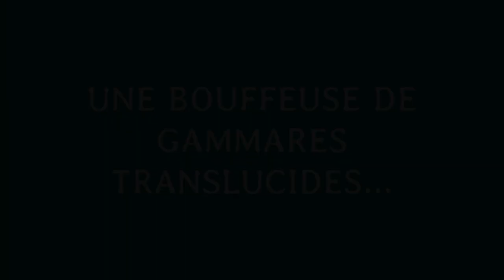Zanella valide les gammares translucide ! / Nouveaux coloris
Zanella est un des meilleurs pêcheurs Français de grosses truites - toutes méthodes confondues - retrouvez le